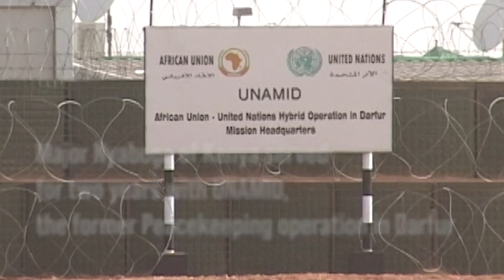UN Gender Advocate Award shows need for cultural shift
A United Nations peacekeeper who helped women in Darfur secure safety has been recognized with a prestigious award for gender advocacy.
Major Steplyne Nyaboga, from Kenya who served in Darfur, won the United Nations Military Gender Advocate Award.  Major Nyaboga received the award during a virtual ceremony marking the International Day of UN Peacekeepers.
She spoke candidly about the bias within peacekeeping and the need for a cultural shift to allow more women to serve.